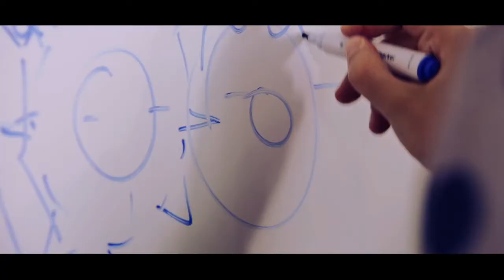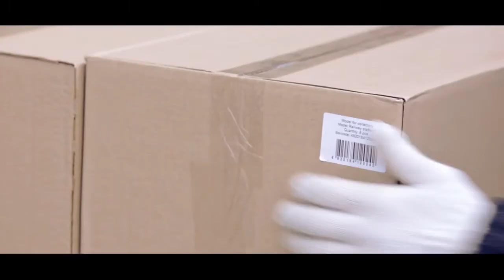Производство моделей Ugears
Если Вам интересно как изготавливаются модели UGEARS, посмотрите это видео!